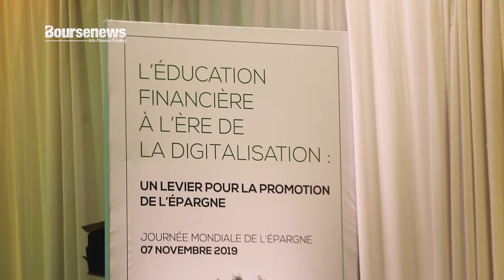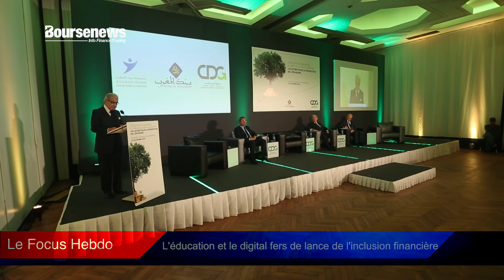L'éducation et le digital fers de lance de l'inclusion financière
Reportage réalisé lors de la journée mondiale de l'épargne à Rabat